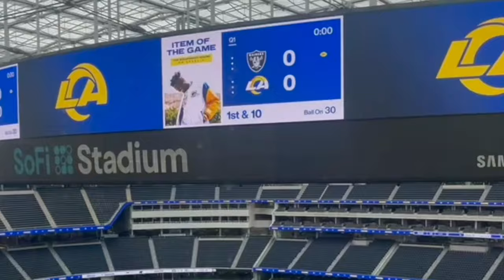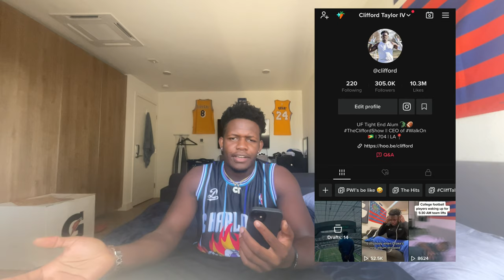NOT A DRILL! I'M ON YOUTUBE! FIRST Q&A!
Finally on here after months of contemplating! Guess the move to LA finally got me to do it. But nonetheless, Welcome to TheCliffordShow!!